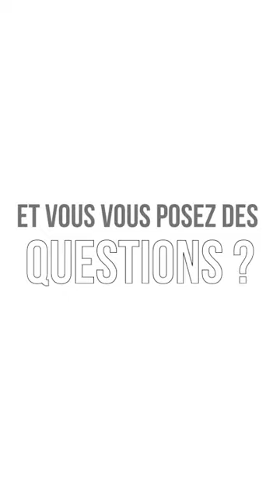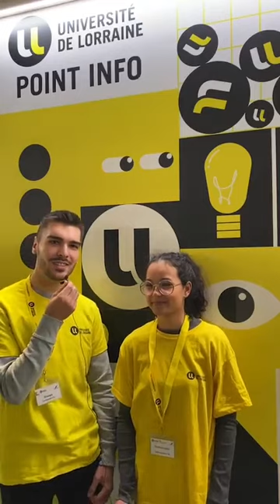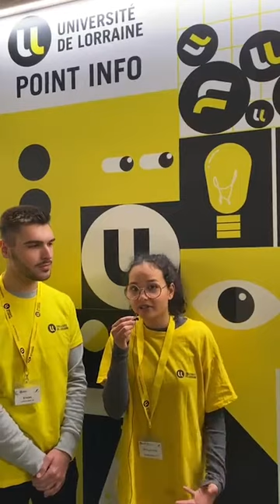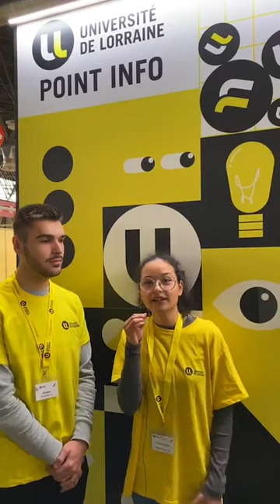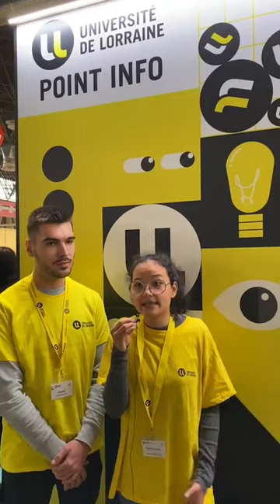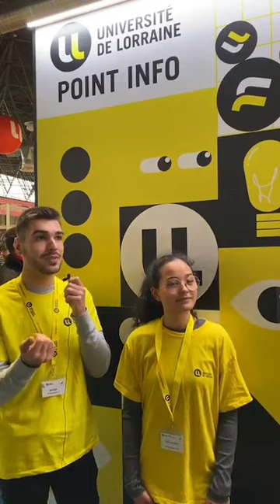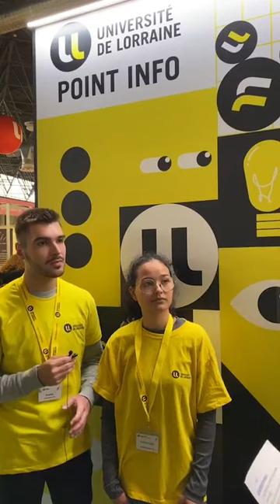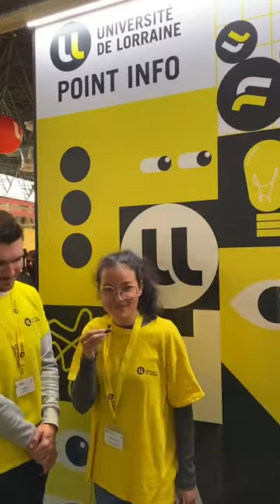🟡⚫Live Oriaction spécial Scolarité et études"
👩‍🎓👨‍🎓Vous envisagez de vous inscrire à l'UL l'année prochaine et avez des questions sur vos études et la vie universitaire ? Ne cherchez plus, les étudiants ambassadeurs du Service d'Orientation et d'Insertion Professionnelle (SOIP) sont là pour vous guider !

Dans ce live, toutes les réponses sur la scolarité et études avec Nathanaelle et Erwan 😀